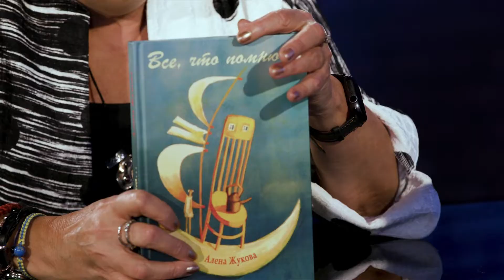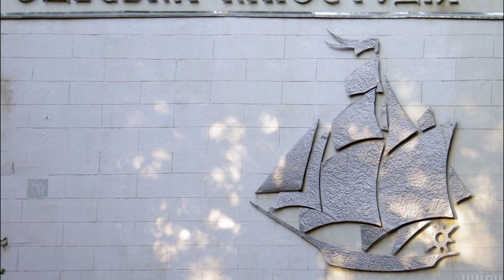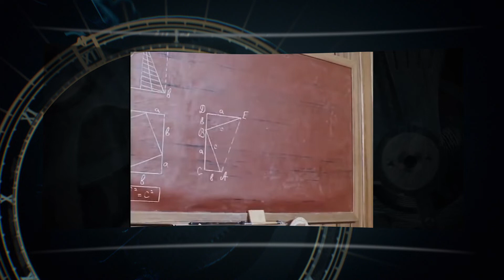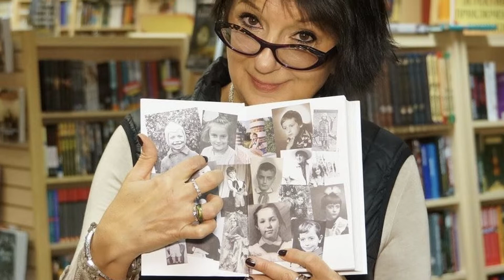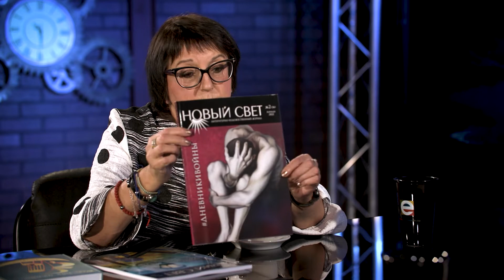Писатель, киносценарист, редактор Алена Жукова в программе Григория Антимони "Час интервью"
Одесский двор.
Киностудия.
Эмиграция.
Онкология, как выстоять.
Война и русская культура.